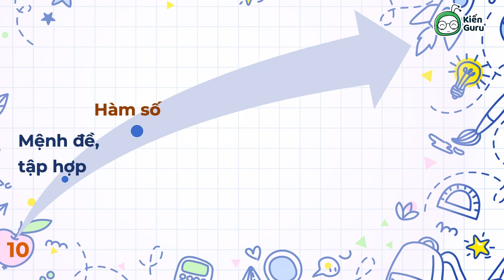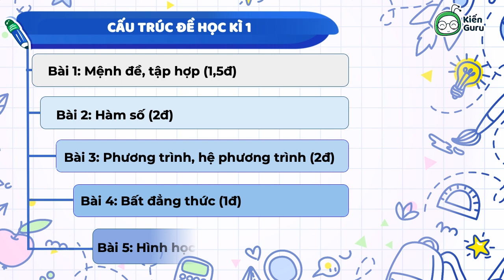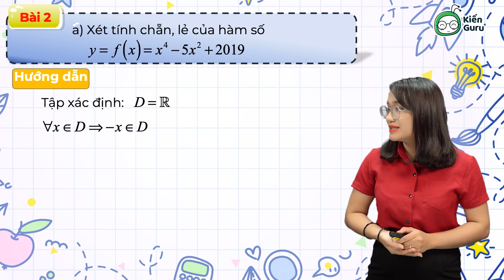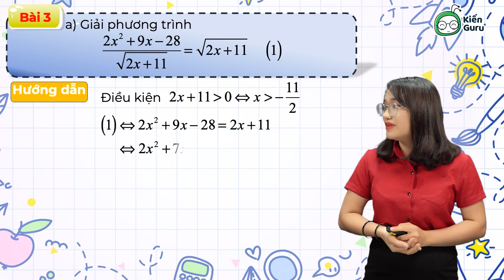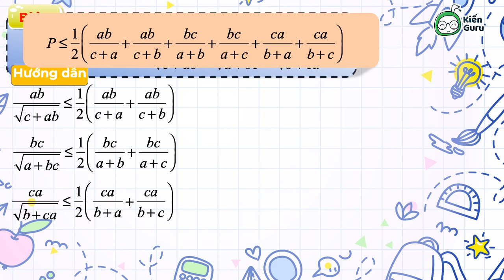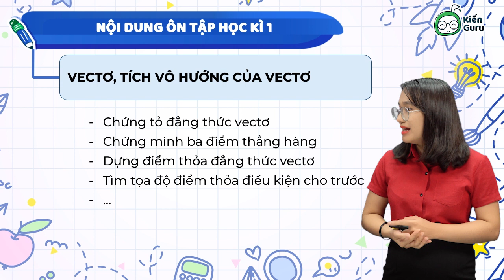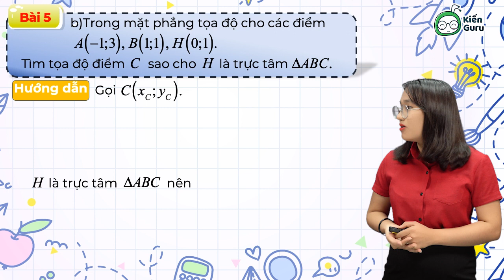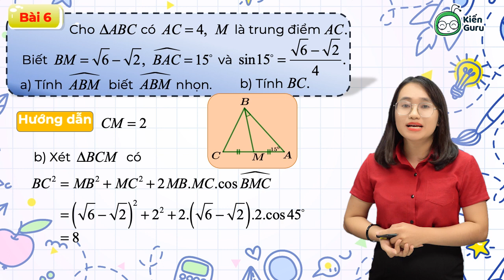TEST VUI NHƯ TẾT #5: Tổng hợp kiến thức học kỳ I Toán 10 [TẢI NGAY ĐỂ NHẬN ĐỀ THI THỬ]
Mùa thi này đã không còn khó vì có Kiến Guru!
[TẢI NGAY ĐỂ NHẬN ĐỀ THI THỬ]
Hãy để Kiến đồng hành cùng bạn để nắm chắc kiến thức - tự tin vào thi - đạt điểm thật cao với:

Kho video 4500 bài học video sinh động giúp bạn hiểu nhanh, hiểu sâu bài, nhớ lâu.

 Ngân hàng 25000 học liệu gồm các bộ câu hỏi và bài tập các cấp độ, đủ để cày đi cày lại, kiểm tra kiến thức.

Hệ thống video ôn tập được Kiến liên tục đăng tải trên Youtube, giúp bạn tổng kết cả học kỳ trong 30 phút!

Điểm cao không còn xa vời! Download ngay Kiến Guru trên di động và máy tính, chọn gói tập phù hợp (giá luôn ưu đãi) và ôn tập ngay! Đừng quên gọi đến HOTLINE hoặc inbox Kiến tại Fanpage Kiến Guru để được giải đáp nhé!

Chúc các bạn có một mùa thi thành công!